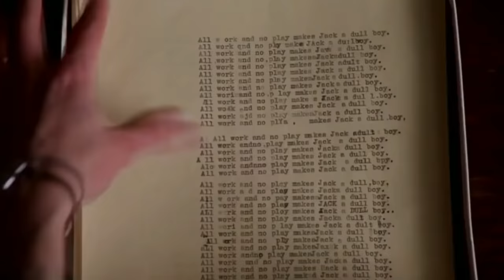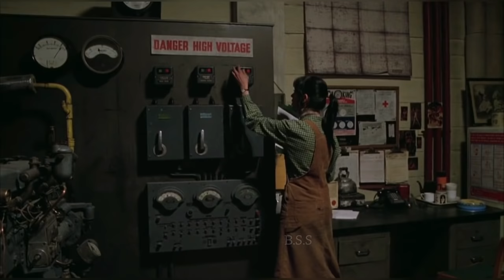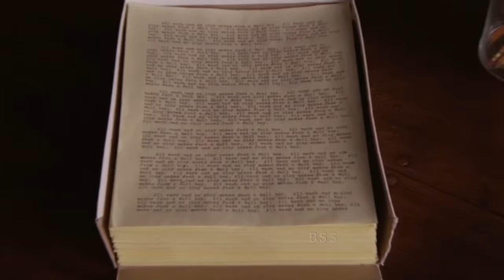The Shining Movie Explained In Hindi IMDB : 8.4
The shining movie part : 2 DOCTOR SLEEP